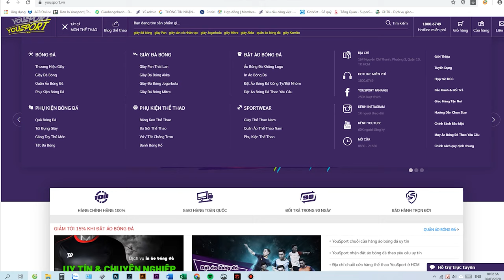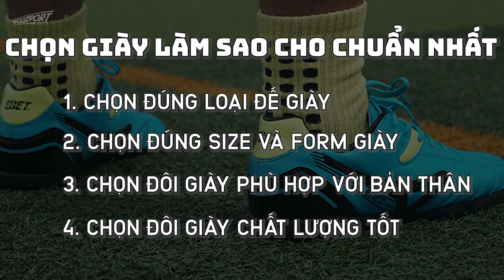Chọn giày đá bóng như thế nào cho chuẩn?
Việc lựa chọn một đôi giày đá bóng cần có khá nhiều những tiêu chí như phù hợp cho các mặt sân, các vị trí thi đấu cho tới cả điều kiện thời tiết nữa. Nhưng vẫn còn nhiều bạn khá mơ hồ về các loại giày bóng đá. Vậy nên ngay bây giờ hãy cùng YouSport Channel tìm hiểu một cách kỹ càng hơn về hầu hết các loại giày bóng đá phổ biến và cách chọn giày sao cho chuẩn nhất.

️⚽ Tìm tất cả các mẫu giày đá bóng có trong video tại đây

Music: I Feel Like Partying Right Now - Nat Keefe & BeatMower | Dance & Electronic | Funky